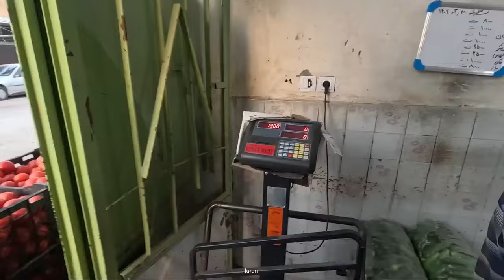Zeinab and the Twins Head to the City: Sewing Wedding Outfits with Ibrahim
Join Zeinab, the twins, and Ibrahim as they embark on a fun-filled trip to the city! Watch as they shop for fabric and sew beautiful outfits for the twins and Zeinab for an upcoming wedding. Experience the joy of creativity, family bonding, and the excitement of preparing for a special celebration!